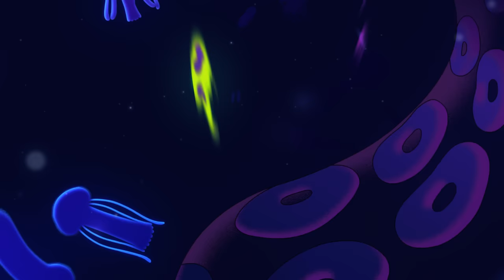Brawl Stars Animation - The Deep Sea Brawl!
An epic battle royale made for mobile! Play with friends or solo across a variety of game modes in under three minutes.